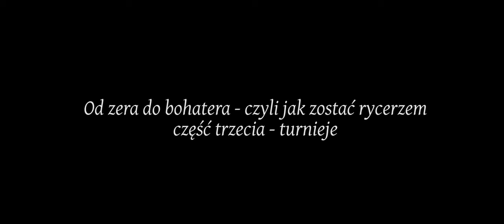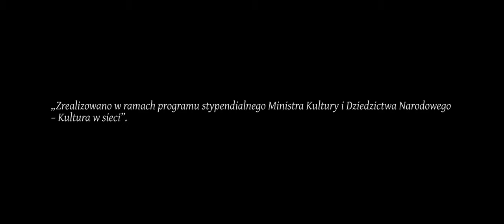Od zera do bohatera - czyli jak zostać rycerzem. Część trzecia - turnieje.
Średniowieczni wojownicy słynęli nie tylko ze stalowych pancerzy, ale i z żelaznej kondycji oraz z olbrzymiej siły. Jak trenowali, żeby to osiągnąć? Zapraszamy na film, który zaznajomi Was z tajnikami rycerskiego treningu.

Wystąpił: Lech Dzimiński
Realizacja: Mariusz Ptasiński

Film zrealizowano w ramach programu stypendialnego Ministra Kultury i Dziedzictwa Narodowego "Kultura w sieci"